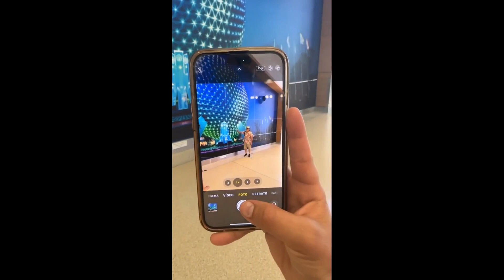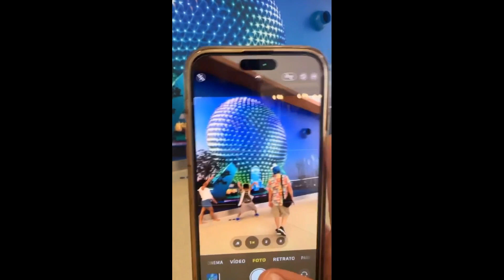Swhany finalizando as férias e se despedindo de Orlando | Stories da Swhany